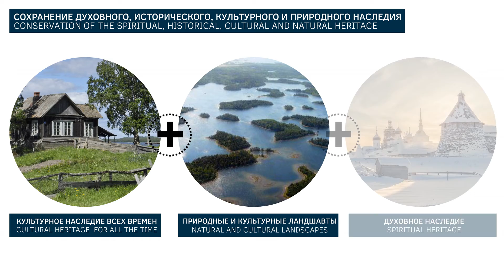Awardee of Eurasian Prize 2020: Development concept of the Solovetsky archipelago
🔹Проект-лауреат Конкурса "Евразийская премия 2020": Комплексная концепция развития Соловецкого архипелага

🔹Бюро: RTDA

🔹Авторы: Дина Дридзе, Ганна Омельяненко, Михаил Скороход, Юлия Калицева

🔹Местоположение объекта:
Соловецкий архипелаг, Россия

Соловецкий архипелаг – общенациональная святыня и объект Всемирного культурного наследия ЮНЕСКО – станет примером устойчивого развития, при котором сберегается духовное, историческое, природное наследие при полноценной жизни территории в современных условиях.
Приоритет требований сохранения объекта Всемирного наследия ЮНЕСКО, в том числе пространственных, планировочных, ландшафтных особенностей поселка и всего архипелага обуславливают безусловную интеграцию в окружающий контекст.
Концепцией предусматривается реабилитация и поддержание уникальных природно-культурных ландшафтов, созданных в течение столетий и находящихся в оптимальном балансе с природой и человеком, включая рукотворную озерно-канальная система, обеспечивающую мелиорацию, водоснабжение, водные маршруты; луговые сенокосные ландшафты; исторические дороги с дренажной системой и дамбы; поселковый ландшафт с доминирующим комплексом Соловецкого монастыря и особым «Соловецким» морфотипом застройки.
Для устойчивого развития предусматривается стабилизация развития поселка, без расширения застроенной территории, минимизация нового строительства. Предлагается ограничение туристического потока на существующем уровне (35-40 тыс.чел. в год), упорядочивание туристических маршрутов, регулирование единовременного посещения различных зон и островов архипелага исходя из устойчивости ландшафтов к антропогенным нагрузкам.
Возрождение монастырской жизни, скитов, традиционных ремесел и промыслов, уникального для северных широт лугового хозяйства обеспечат восстановление и поддержание культурных ландшафтов.
Минимизация нового строительства сочетается с деликатным внедрением социальных объектов в историческую среду поселка, что позволит создать современные условия для жителей.
Возрождению архипелага будут способствовать и дополнительные транспортные связи с материком, где разместятся «якорные» объекты обслуживания, туристические, научно-реставрационные центры.